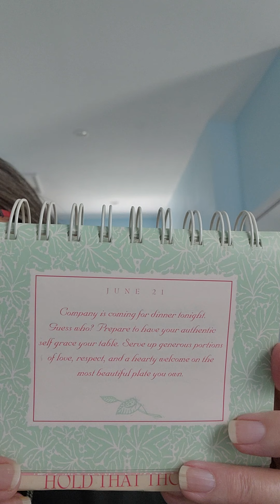Hold that thot June 21st 🍝❤️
Prepare a good meal & serve it on ur best dishes & this will also raise ur vibration. I'm making spaghetti bc it's one of my favorite meals & I melt mozzarella cheese on top which taste amazing. What are u going to make for yourself tonight or this weekend? Please leave a comment as I would really like to kno 🍝🍽❤️